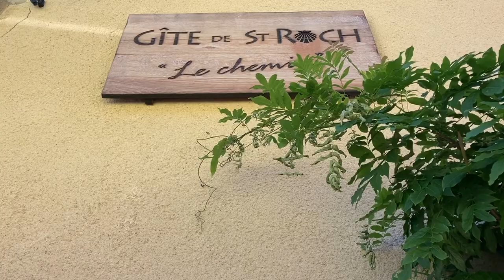Chemin de Compostelle J15 - Decazeville - Raynal - J’emmène vos rêves au bout du monde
Chemin de Compostelle 30/06/20
Voie du puy en Velay - GR65

Merci 🙏🏻 😊